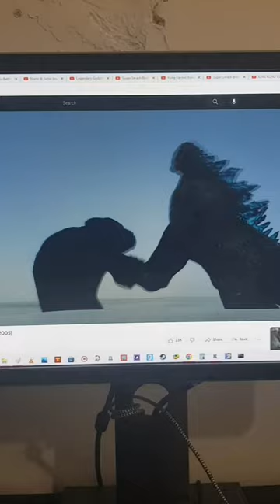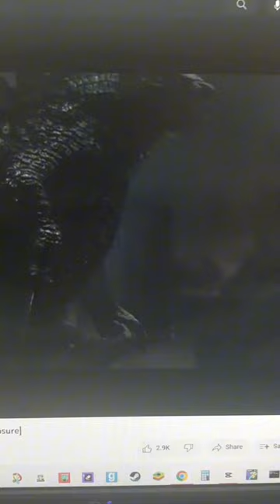death battle mario vs godzilla hype trailer